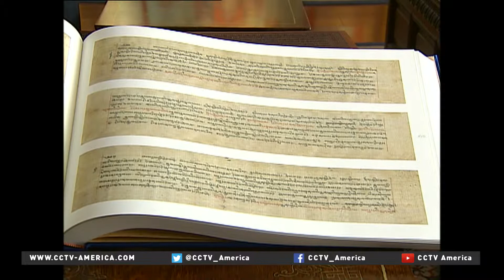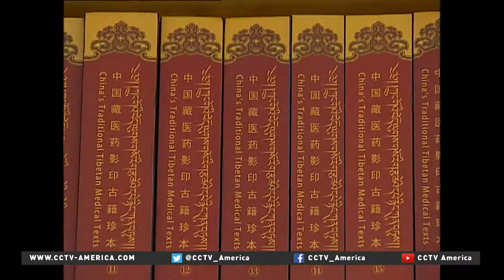Tibet authorities working hard to preserve heritage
Authorities in Tibet have been collecting ancient texts aimed at preserving their heritage in the fields of medicine, astronomy and astrology. The ultimate goal is to build a central repository by 2020. CCTV's Li Wenwen filed this report.